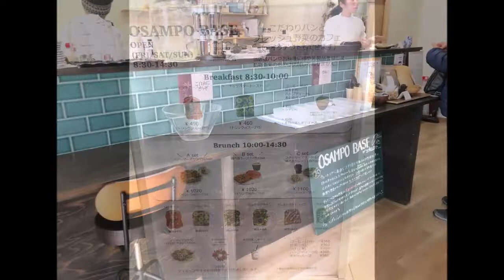【西宮】オサンポベース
OSANPO　BASE

C　set

西宮市枝川町９－２０
京阪浜甲子園モール内

営業日　金・土・日曜日